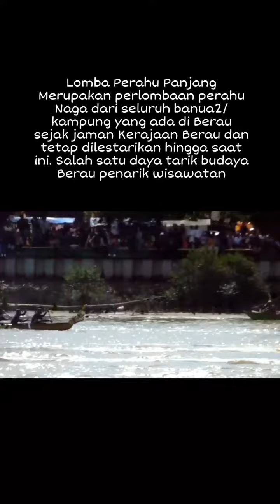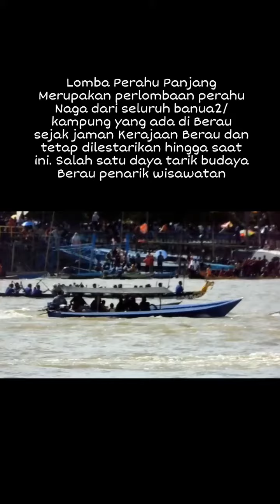Jejak Perlombaan Perahu Panjang di Berau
Perlombaan Perahu panjang merupakan salah satu tradisi tua yang sudah ada sejak era Kerajaan Berau masih berdiri. Dahulu Sultan atau Raja memerintahkan setiap kampung yang berada di Kerajaan Berau membuat perahu bermotif Naga untuk dibawa ke depan keraton lalu dibuat perlombaan sebagai wujud pesta rakyat dan memupuk kebersamaan antar kamoung atau banua.
Perahu Naga yang dibuat dengan swadaya masyarakat melalui gotong royong dan peserta lombanya masyarakat yang sukarela menjadi pendayung perahu krn suatu kebanggaan karena lomba perahu ini dari titah sang Sultan atau Raja.
Tradisi ini terus terpupuk dan lestari hingga saat ini, masing-masing banua kampung diwilayah berau setiap tahun menerjunkan perahu-perahu naga terbaiknya dalam perlombaan yang digelar pada setiap HUT Berau. @berauterkini594 @berauasik5548